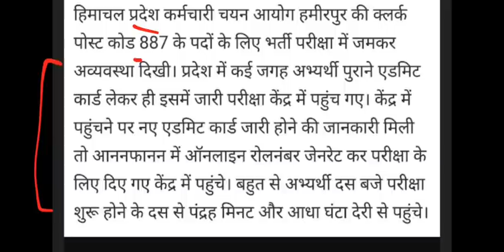HPSSC HPSSSB होश में आओ - अभ्यर्थियों की आवाज